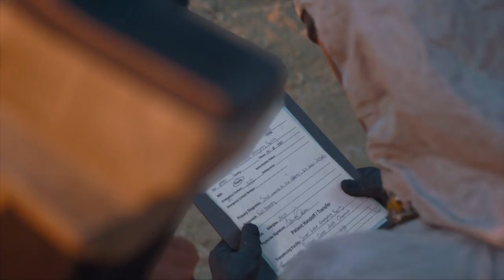DAYS GONE [the road to platinum]